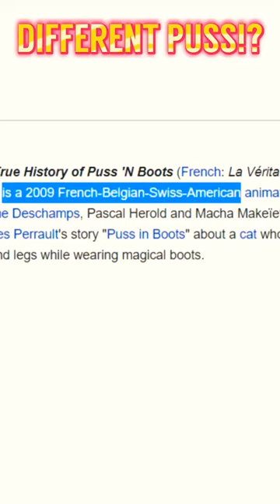PUSS IN BOOTLEG... 💀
I know I've uploaded this video a couple of times but I really think it's a banger and has potential, DON'T LET THIS FAIL YOUTUBE PLEASE!!! Anyways, this bootleg puss in boots (2009) is kinda hilariously BAD!